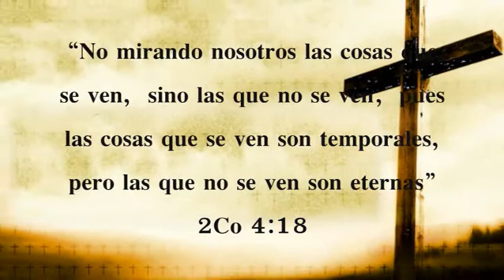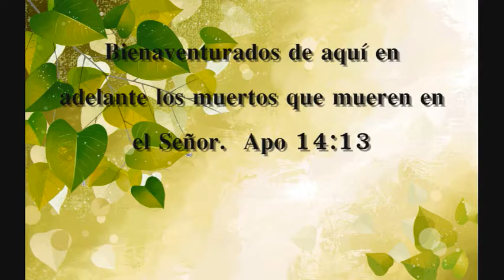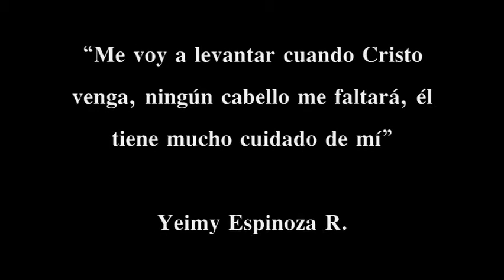Yeimy Espinoza de Murillo (Homenaje)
Yeimy Elizabeth Espinoza Ramos

Yeimy nació un 7 de febrero de 1983, en la ciudad de Casma. Su hogar conformado por Ciro Espinoza Príncipe (padre), Juana Ramos Juares (madre) y hermanas: Gissella, Grecia y Leslie. Creció en el pueblo joven "9 de octubre", calle Manco Capac A4. Estudió su primaria en el "Colegio Inmaculada Concepción" y su secundaria en el "Colegio República de Chile". Estudió además secretariado ejecutivo en el "Instituto Superior Tecnológico" (ISTEC). Una actividad que gustaba mucho a Yeimy era cocinar, se decantaba por el arte culinaria y la repostería.
El 2003 fue un año trágico para la Familia Espinoza Ramos, en un lamentable accidente de tránsito fallece el Sr. Ciro Espinoza, cabeza de la familia, en medio del dolor Dios consoló a la familia.
Fue mediante la amistad de Marlon Mattos que Yeimy conoce a Linder Murillo, un joven con quien desarrolla una amistad de 5 meses y luego un noviazgo de 4 años hasta la formalización de la relación. Producto de ese amor Dios bendijo el hogar con la llegada de: Jordan Anderson Murillo Espinoza (03-06-04), Jeremy Linder Murillo Espinoza (04-04-08) y Jared Emanuel Murillo Espinoza (06-07-10).
Durante aquel tiempo, la Sra. Corina Mattos (tía de Linder), invitó a Yeimy a la Iglesia Adventista del 7mo Día "Casma Sur". Durante 6 meses Yeimy comenzó a asistir ocasionalmente a la Iglesia y pedía que la hermandad ore por Linder. Linder, bajo la influencia de su tía Corina, amigos Fran y Javier, empezó a interesarse en asuntos religiosos. Un libro que leyó e impactó su vida fue "El deseado de todas las gentes" de Elen White. Una campaña de Semana Santa en setiembre del 2009 que marcó un cambio en sus vidas, Linder y Yeimy le entregaron su vida a Cristo por medio del bautismo.
Un cambio paulatino llegó a sus vidas al conocer el amor de Dios. Linder asumió cargos y responsabilidades como Diacono, Director de Diacono y Anciano de Iglesia. Por su parte Yeimy se desempeñó como Maestra de Menores, Consejera en la ECV "Viaje por el Mar de Galilea" y como Dorcas.
Por motivos que no entendemos ahora, el año pasado, un diagnostico cambió el rumbo de sus vidas. Luego de una ardua lucha, Yeimy descansó el miércoles 5 de junio del presente año, en la fe en Cristo, con una ávida esperanza en la Resurrección. Como ella decía: "solo un pestañar".
Algunas experiencias y particularidades que nos dejó:
• Yeimy entendió la misericordia de Dios, hasta en el sufrimiento puedo contemplar la providencia del Señor.
• Nadie le dijo a Yeimy que testifiqué, y fue lo que más hizo durante su batalla con la enfermedad.
• Yeimy aceptó la muerte como un breve "pestañeo". Con calma hablaba de la muerte como un viaje pasajero, aun consolaba y fortalecía a quienes la visitaban.
• En cierta ocasión dijo: "Yo sé que mi Redentor vive y al fin se levantará del polvo"... "Me voy a levantar cuando Cristo venga, ningún cabello me faltará, él tiene mucho cuidado de mí".
Himnos:
 "En presencia estar de Cristo" - #162
 "Nunca desmayes" - #420
 "Con sin igual amor" -#362
 "Cristo es mi amante Salvador" - #301
 "Grande, Señor, es tu misericordia" - #55
 "Hay quien vela mis pisadas" - #392
Versículos favoritos:
 "Jehová se manifestó a mí hace ya mucho tiempo,  diciendo:  Con amor eterno te he amado;  por tanto,  te prolongué mi misericordia" Jer 31:3
 "Dios es nuestro amparo y fortaleza, Nuestro pronto auxilio en las tribulaciones. Por tanto,  no temeremos,  aunque la tierra sea removida, Y se traspasen los montes al corazón del mar; Aunque bramen y se turben sus aguas, Y tiemblen los montes a causa de su braveza". Sal 46:1 -3
 "No mirando nosotros las cosas que se ven,  sino las que no se ven;  pues las cosas que se ven son temporales,  pero las que no se ven son eternas" 2Co 4:18
 "Aquí está la paciencia de los santos,  los que guardan los mandamientos de Dios y la fe de Jesús. Oí una voz que desde el cielo me decía: Escribe: Bienaventurados de aquí en adelante los muertos que mueren en el Señor.  Sí,  dice el Espíritu,  descansarán de sus trabajos,  porque sus obras con ellos siguen". Apo 14:12-13
 "Tú guardarás en completa paz a aquel cuyo pensamiento en ti persevera;  porque en ti ha confiado" Isa 26:3
 "No se turbe vuestro corazón;  creéis en Dios,  creed también en mí. En la casa de mi Padre muchas moradas hay;  si así no fuera,  yo os lo hubiera dicho;  voy,  pues,  a preparar lugar para vosotros. Y si me fuere y os preparare lugar,  vendré otra vez,  y os tomaré a mí mismo,  para que donde yo estoy,  vosotros también estéis" Jn 14:1-3